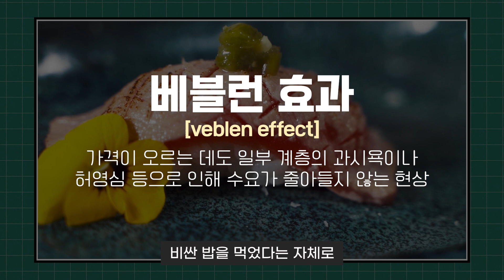오마카세가 비싼 진짜 이유